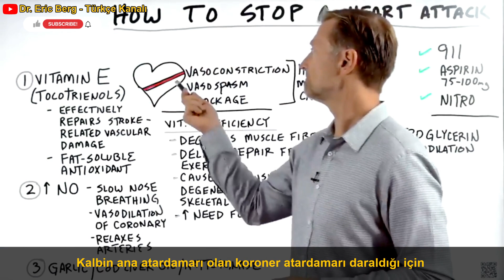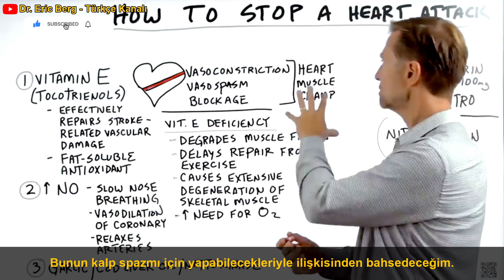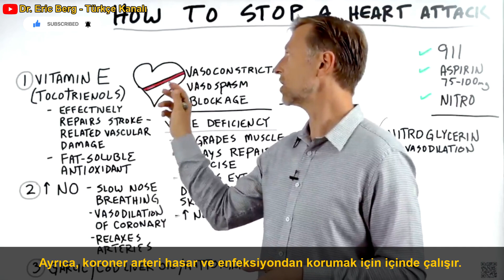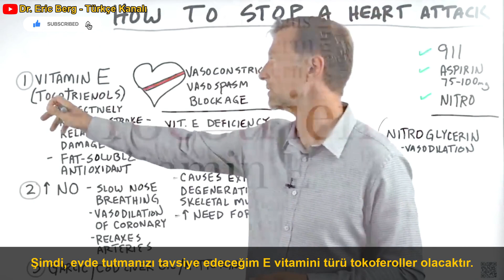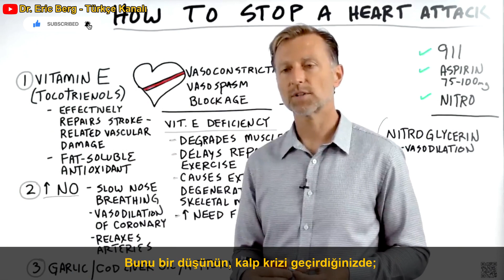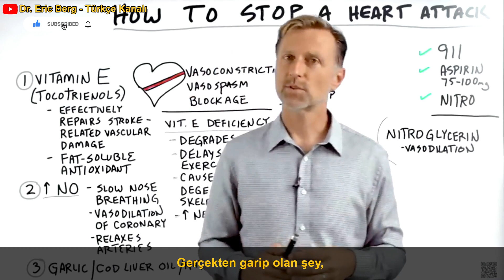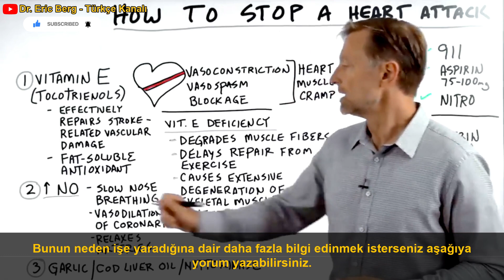Kalp Krizi Nasıl Durdurulur | Dr.Berg Türkçe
Kalp krizi sırasında neler yapabileceğinizi öğrenin.

Panik atak nasıl durdurulur (nefes tekniği)

Kalp Krizi ve İnmeyi Önlemek İçin Günde Bir Bardak (SARIMSAK SUYU) İçin

0:00 Giriş: kalp krizini durdurma
0:10 Kalp krizi durumunda ilk yapılması gerekenler
0:30 Kalp krizi nedir
1:26 Kalp krizi sırasında kalbinizi nasıl destekleyebilirsiniz
7:00 Keto ve oruç tutmanın kalp için faydaları hakkındaki videomu izleyin!

Bugünün konusu çok önemlidir. Kalp krizini nasıl durduracağımızı konuşuyoruz. Bu içerik, tıbbi bakımınızın veya ilaçlarınızın yerini alması için üretilmemiştir- söylediklerimi yapmadan önce doktorunuza mutlaka danışın.

Kalp krizi belirtilerinden şüpheleniyorsanız ilk yapmanız gereken 112'yi aramaktır. Ayrıca aspirin (75 ila 100 mg) ve nitrogliserin (size reçete edildiyse) almalısınız.

Kalp krizi, oksijen eksikliği nedeniyle kalbin kasılmasıdır.  ya kalbin ana arteri olan koroner arter, daralmıştır ya da havale geçiriyorsundur.

Kalp krizi sırasında kalbinizi nasıl destekleyebilirsiniz:
1. E Vitamini (Tokotrienoller) Alın
2. Artan nitrik oksit (nefesinizin yavaşlaması ve burnunuzdan nefes almanız)
3. Sarımsak, morina karaciğeri yağı veya nattokinaz alın.

Dr. Eric Berg DC Biyo:
56 yaşındaki Dr. Berg, Sağlıklı Ketozis ve Aralıklı Oruç konusunda uzmanlaşmış bir kayropraktik uzmanıdır.  En çok satan Sağlıklı Keto Planı kitabının yazarıdır ve Dr. Berg Nutritionals'ın direktörüdür.